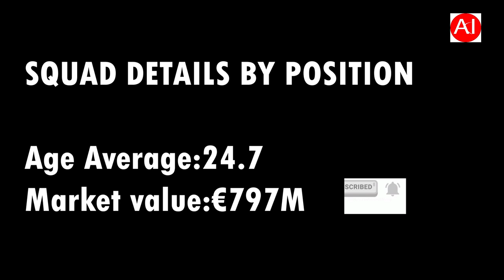Arsenal Players market value 2022/2023💪💪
Arsenal now is sitting on First palace In English Premier League
Because of that now the Players market value goes high day by day

Here is how their market value goes high in this season 2022/2023

prod: arsenal inside production
mix: P.Jr

@arsenal inside